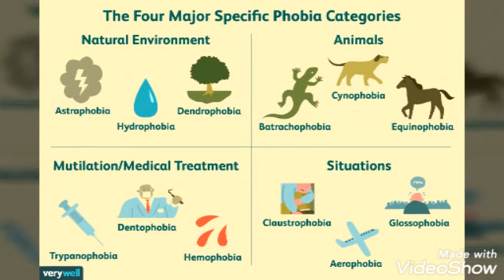Zendgy k tmam khoof dor krny k lye ye vedio zaror suny. How to overcome fear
Agr koi question h tu comment section main poch skty hn ap